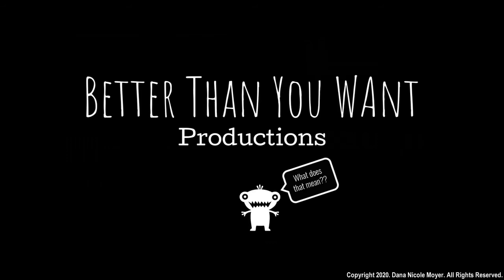Diary of a Starving Guitarist Episode 1 - New Year, New Dreams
We're all just trying to figure out how to get through the challenges we face in life.  Diary of a Starving Guitarist follows singer/songwriter Vandarth and documents the struggles of being an independent musician in a fast-paced and sometimes confusing digital world.  This series is meant to be a way for us to inspire and encourage each other (and sometimes laugh together) as we dream and set out into the unknown.